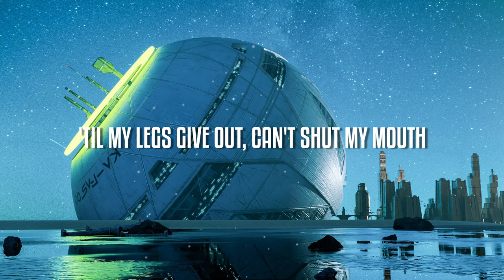Vinsmoker & Kevin Falcone - Till I Collapse (feat. Peter Piffen) [Cover Lyrics Video]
00:21 Drop 1
00:43 Break 1
01:27 Drop 2

LYRICS:
'Til the roof comes off, 'til the lights go out
'Til my legs give out, can't shut my mouth
'Til the smoke clears out, am I high? Perhaps
I'ma rip this shit 'til my bones collapse
(Until the roof)
(The roof comes off)
(Until my legs)
(Give out from underneath me)

Music is like magic, there's a certain feelin' you get
When you real and you spit, and people are feelin' your shit
This is your moment, and every single minute you spend
Tryna hold on to it 'cause you may never get it again
So while you're in it, try to get as much shit as you can
And when your run is over, just admit when it's at its end
'Cause I'm at the end of my wits with half the shit that gets in
I got a list, here's the order of my list that it's in
It goes: Reggie, Jay-Z, 2Pac and Biggie
André from OutKast, Jada, Kurupt, Nas, and then me
But in this industry I'm the cause of a lot of envy
So when I'm not put on this list, the shit does not offend me
That's why you see me walk around like nothing's botherin' me
Even though half you people got a fuckin' problem with me
You hate it, but you know respect you got to give me
The press's wet dream, like Bobby and Whitney — Nate, hit me!